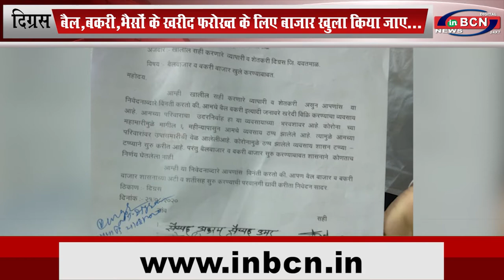बैल,बकरी बाजार शुरू करने की मांग... INBCN NEWS